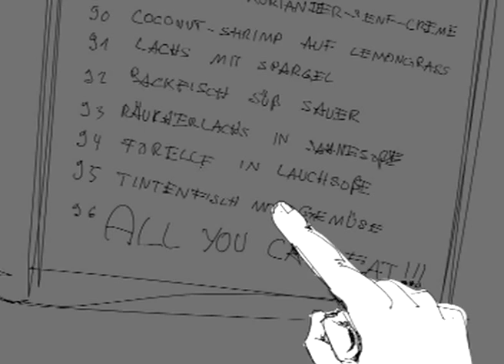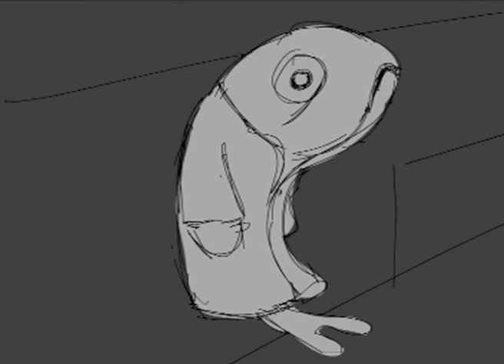Fish Renaissance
Applicationmovie HFF Potsdam Animation -
My first try to tell a story
with an animated self drawn short movie.